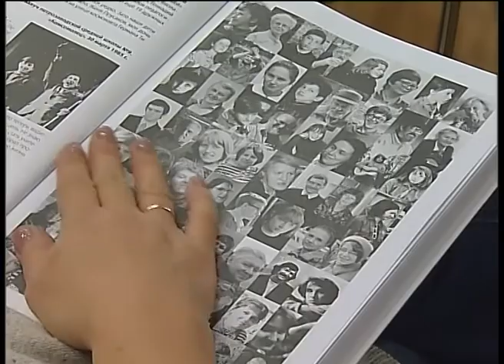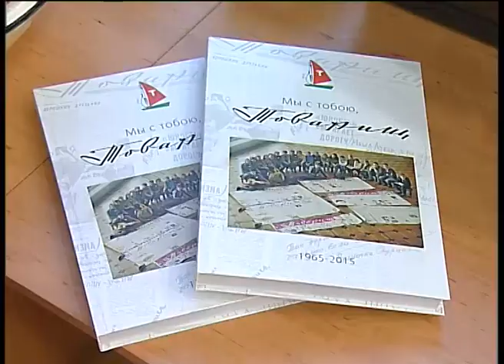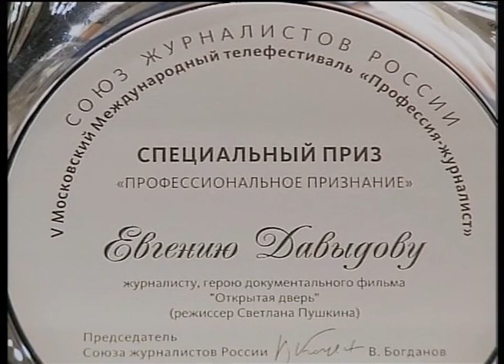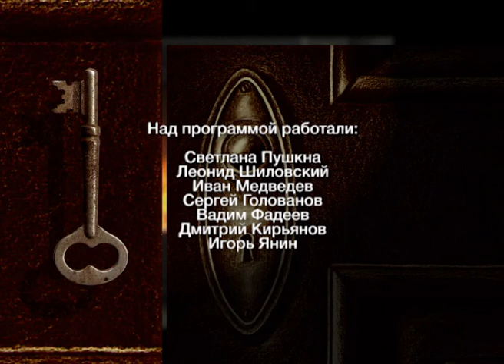Открытая дверь 27 05 2016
25 лет телеканалу Ника плюс. О программе "Гость в студии"